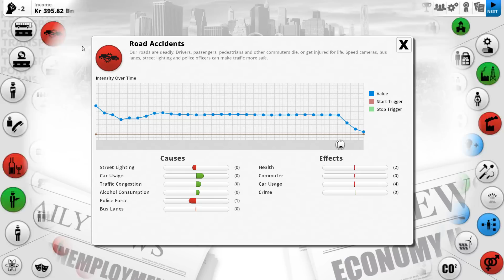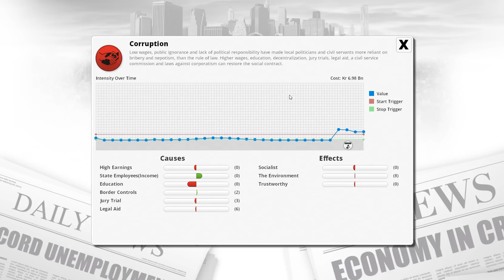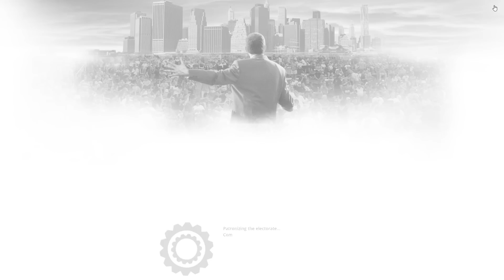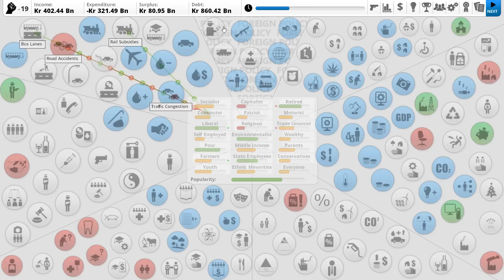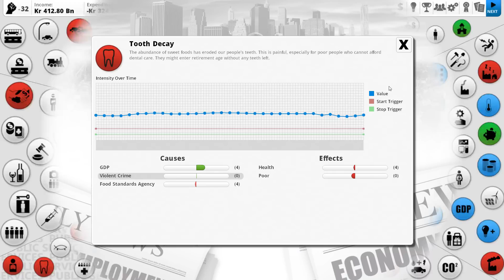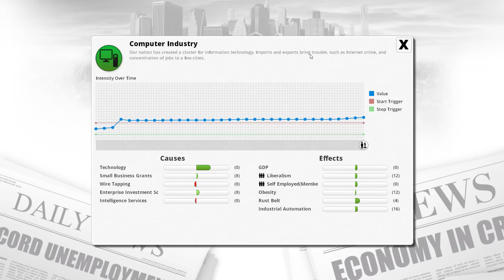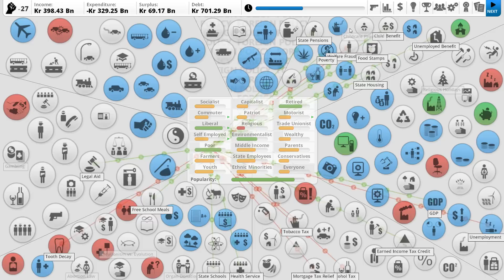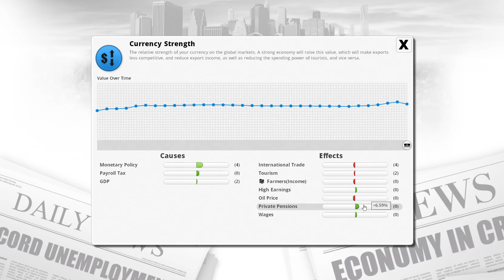Democracy 3: Presidential Suite | Sweden - Year 2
What's better than regular Democracy 3? Modded Democracy 3! The Presidential Suite modpack adds a ton of new features to the base game and also rebalances some old mechanics! There's a ton to see in this playthrough, so please leave your questions below and enjoy!

Credit to Gikgik for the creation of these mods!